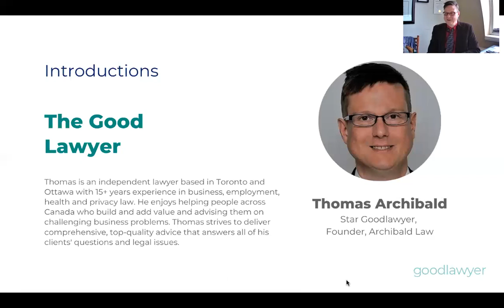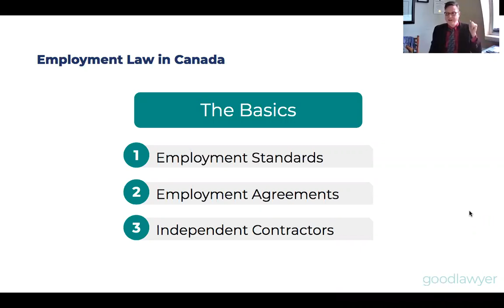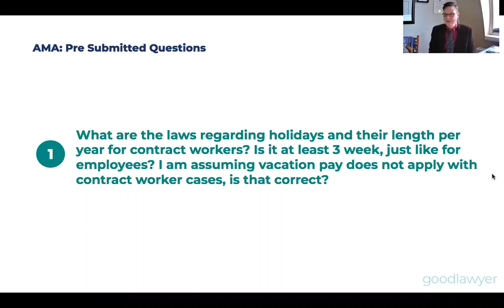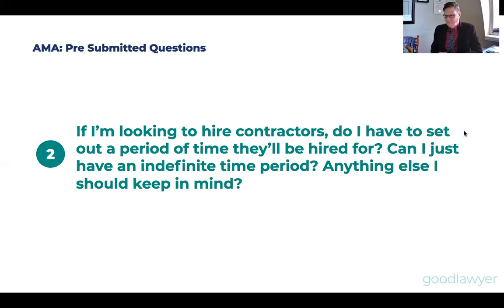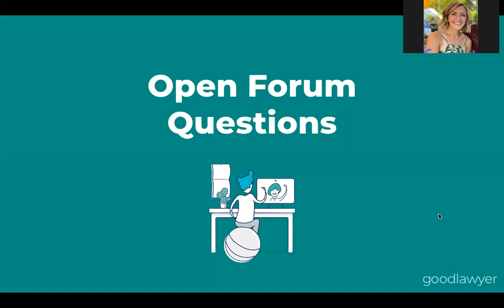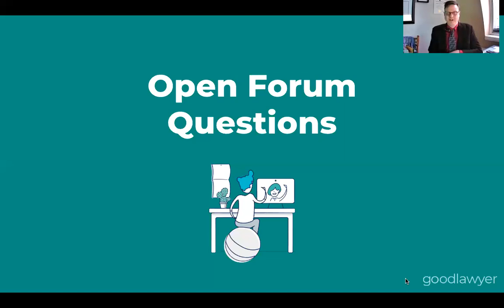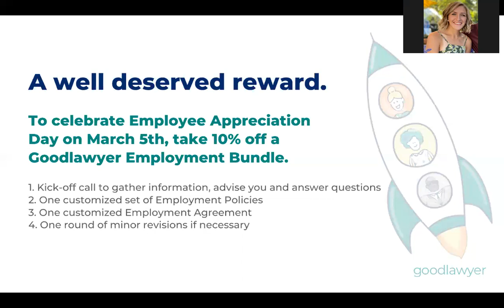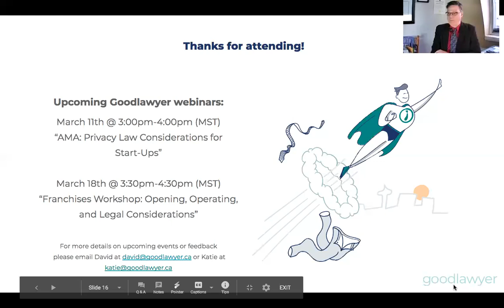Ask Me Anything: Employment Law for Startups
While the prospect of expanding your business can be an exciting milestone, it can also induce anxiety if not approached tactfully. In this AMA, our Good Lawyer will help you understand how to grow your business regarding hiring and employment while protecting you and your business.